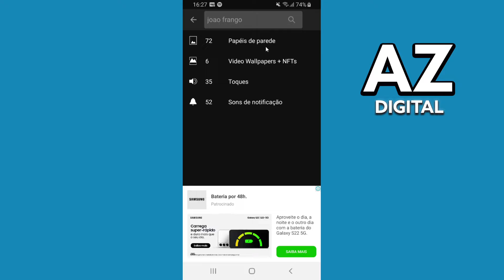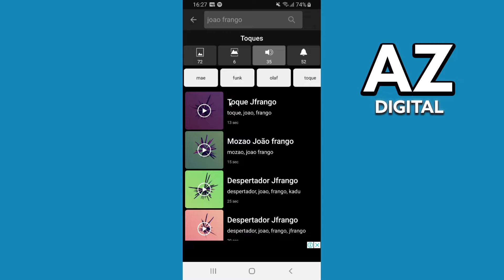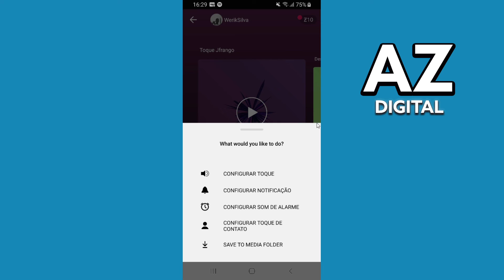Como Colocar o Toque do João Frango (Muito Fácil!)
Nesse vídeo vou tirar suas dúvidas sobre como colocar o toque do joao frango, e se é possível ou não fazer isso.

Espero ter ajudado com o vídeo! Se você tiver mais alguma dúvida sobre como colocar toque do joão frango no whatsapp , comente abaixo!